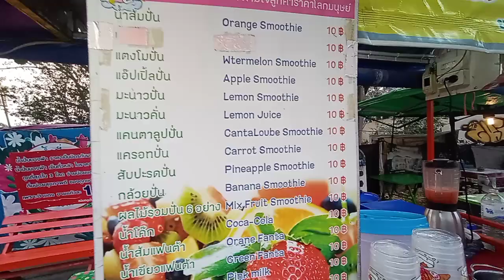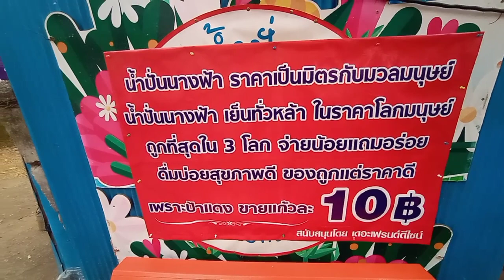ป้าแดง น้ำผลไม้ปั่น "นางฟ้า" แก้วละ 10 บาท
ร้านน้ำผมไม้ปั่นที่ราคาถูกที่สุด ให้เยอะ อร่อยด้วย ณ ถนนช้างคลาน ใกล้เชียงใหม่แลนด์ มาอุดหนุนป้าแดงกันเยอะนะครับ